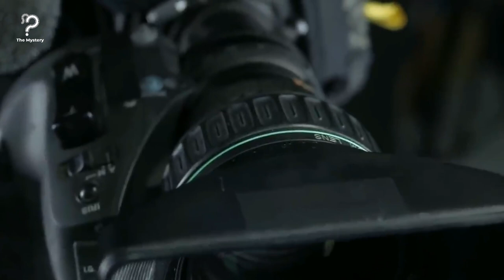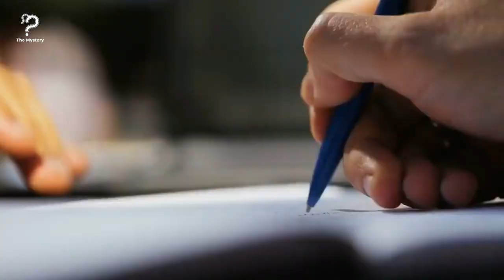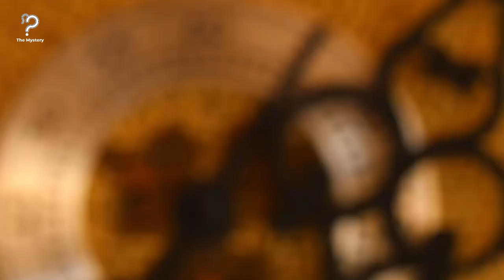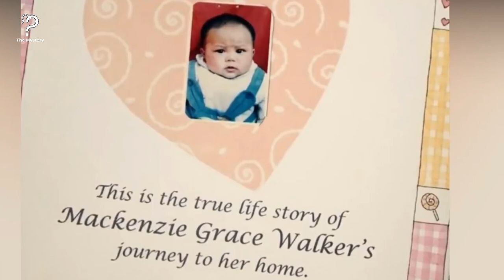Adopted Chinese Baby Girl Behaves Strangely After She Starts Listening To A Grandfather Clock